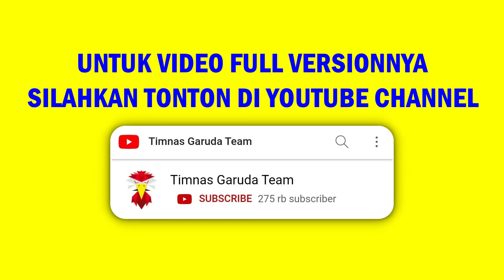🔴 RELA BERKORBAN UNTUK INDONESIA !! Jordi Amat LUAR BIASA Tadi Malam Untuk Timnas Indonesia Senior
Jordi Amat Semringah Usai Cetak Gol Pertamanya Buat Timnas Indonesia. Pemain naturalisasi kelahiran Spanyol, Jordi Amat semringah usai mencetak gol pertamanya buat Timnas Indonesia. Gol itu tercipta saat Skuad Garuda bermain imbang 2 2 dengan Burundi dalam FIFA Matchday, Selasa (28/3/2023) malam WIB. Dalam pertandingan yang berlangsung di Stadion Patriot Candrabhaga, Bekasi, Jordi Amat mencetak gol lewat sundulan pada menit ke-90+4. Gol itu menyelamatkan Timnas Indonesia dari kekalahan.

"Pertama-tama saya sangat bahagia dengan gol yang saya buat," ujar Jordi Amat. "Saya telah bekerja sangat keras untuk mendapatkan tempat saya di tim, untuk menjadi bagian dari Indonesia, untuk mendapatkan kewarganegaraan," katanya menambahkan. Jordi Amat resmi menjadi Warga Negara Indonesia sejak 17 November 2022. Ia melakoni debutnya bersama Timnas Indonesia pada 23 Desember 2022 saat laga kontra Kamboja dalam babak penyisihan Grup A Piala AFF 2022 di Stadion Utama Gelora Bung Karno. "Itu adalah salah satu momen penting di hidup saya ketika bergabung dengan Timnas Indonesia dan bertemu semua suporter," ucap Jordi Amat.

Gol pertama di Timnas Indonesia itu didedikasikan Jordi Amat untuk buah hatinya. Bek berusia 31 tahun ini punya anak laki-laki bernama Matias Amat Cardona yang lahir pada 28 April 2022. "Saya ingin mempersembahkan gol ini untuk putra saya. Hari ini, Selasa (28/3/2023) dia genap 11 bulan," tutur Jordi Amat. "Dia adalah hadiah terbaik bagi saya, dia membawa keberuntungan bagi saya. Jadi gol ini untuk dia," imbuh Jordi.

Disisi lain, Media Malaysia, Makan Bola, takjub lihat gol Jordi Amat di laga Timnas Indonesia vs Burundi. Bek naturalisasi Timnas Indonesia kelahiran Spanyol itu mencetak gol pertamanya sekaligus menyelamatkan skuad Garuda dari kekalahan kontra Burundi di pertandingan uji coba bertajuk FIFA Matchday Maret 2023. "Jordi Amat Ledak Gol Debut Bersama Indonesia," tulis judul artikel Makan Bola, dikutip Rabu (29/3/2023).